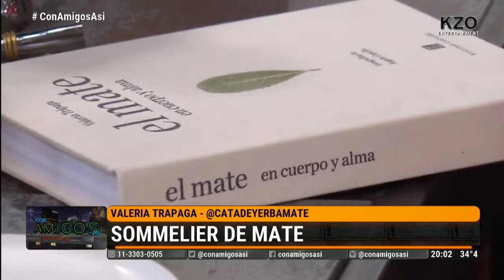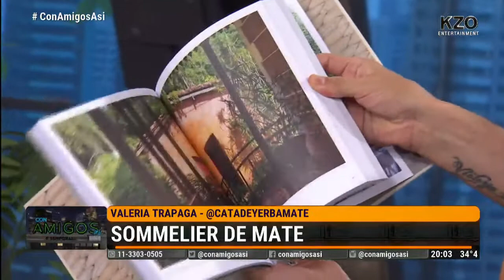VALERIA TRAPAGA: SOMMELIER DE MATE